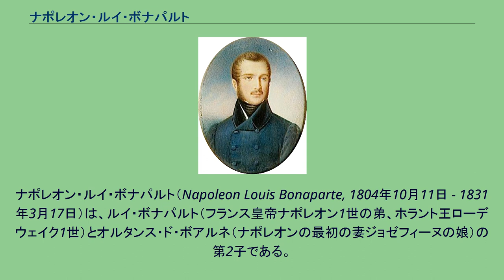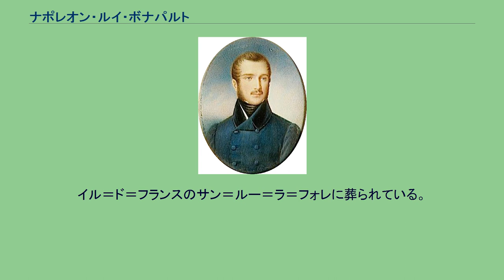ナポレオン・ルイ・ボナパルト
ナポレオン・ルイ・ボナパルト（Napoleon Louis Bonaparte, 1804年10月11日 - 1831年3月17日）は、ルイ・ボナパルト（フランス皇帝ナポレオン1世の弟、ホラント王ローデウェイク1世）とオルタンス・ド・ボアルネ（ナポレオンの最初の妻ジョゼフィーヌの娘）の第2子である。
兄のナポレオン・シャルルは1807年にわずか4歳で死去したため、後を継いでホラント王国の王太子となった。
また、当時はまだ子のなかった皇帝の最年長の甥となり、1811年までは皇位継承順位第1位であった。
1809年、ナポレオン1世によってベルク大公に任じられ、1813年までこの地位にあった。
1810年に父が退位するとホラント王ローデウェイク2世として即位し、フランス軍が侵攻するまでの10日間、君臨していた。
1815年、ワーテルローの戦いの後にナポレオンが退位させられると、ブルボン家が再びフランスの玉座を取り戻した。
ナポレオン・ルイは亡命したが、ボナパルト家はナポレオン帝国再興の夢を決して捨てなかった。
ナポレオン・ルイは、ナポレオン1世の長兄ジョゼフの末娘で従姉に当たるシャルロットと結婚した。
その後、イタリアでカルボナリに参加していたが、オーストリアの官憲から逃れて潜伏中の1831年3月17日に、麻疹のため死去した。
ナポレオン1世の唯一の嫡出子ナポレオン2世に1年先立つ死だった。
イル＝ド＝フランスのサン＝ルー＝ラ＝フォレに葬られている。
やがて、ナポレオン帝国は1852年に弟のシャルル・ルイ＝ナポレオン（ナポレオン3世）が復活させた。